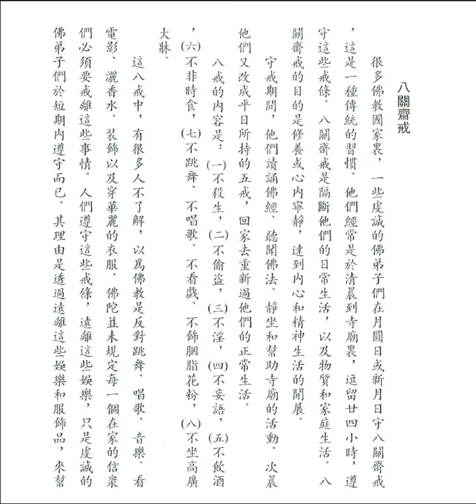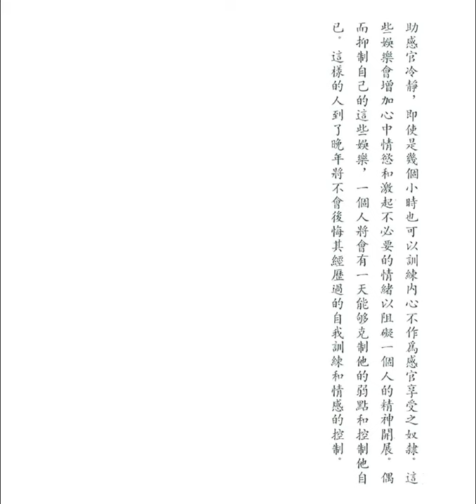戒律 (釋迦的哲理是甚麼之卅九)【粵語】